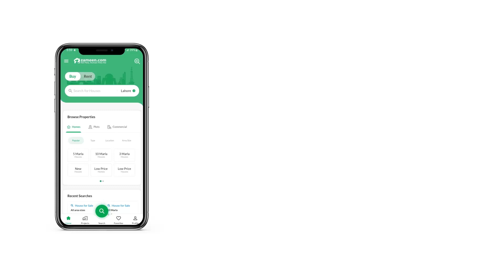8 MARLA RESIDENTIAL PLOT FOR SALE IN BAHRIA ENCLAVE BAHRIA TOWN ISLAMABAD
8 Marla Corner Plot For Sale
5 Marla Extraland
Semi Develop
St 10F